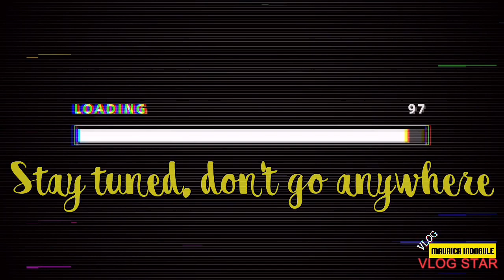ALIEN DOG | MINNIE BLONDE IS AN ALIEN | KOK BISA ANJING YORKSHIRE SUPER CUTE TIDUR SEPERTI ALIEN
Hello... semua selamat datang di channel YouTube Maurica IndoBule :))

Video kali ini My Yorkshire dog si Minnie Blonde kalau sedang kecapean dia suka menjadi Alien teman2 👽😃 Tonton sampai habis ya video nya Dan Kita Mengucapkan Terimakasih Banyak Yg Sudah Selalu Mensupport Kita Dan Untuk Yg Baru Gabung Jangan Lupa Like, Subscribe And Comment Nya

Music 🎶 🎼 🎵
YouTube Studio

alien trailer,
alien life,
action sci-fi fantasy,
kejadian aneh,
aneh tapi nyata,
funny dog,
funny dogs,
cute dog,
Anjing lucu,
Anjing kesayangan,
Dunia Anjing,
Yorkshire dog,
Yorkshire,